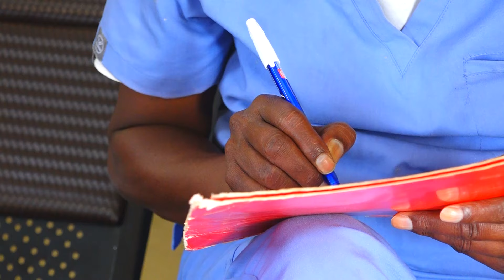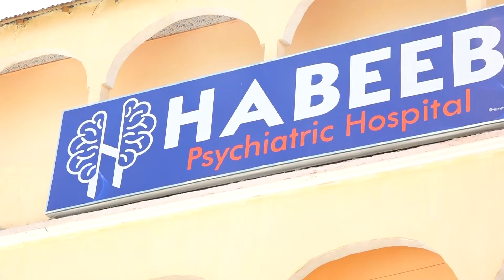Wiil 25 jir ah oo ay dilootay balwadda Maandooriyaha oo la keenay xarunta dhaqan celinta Dr Xabeeb.